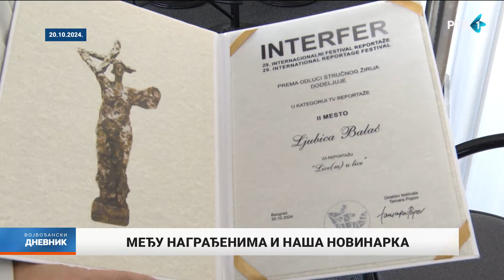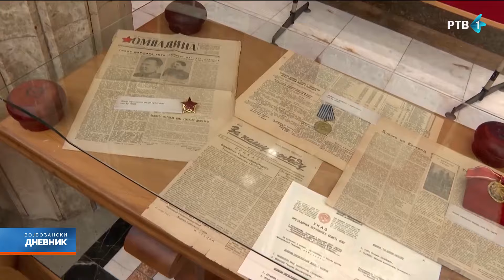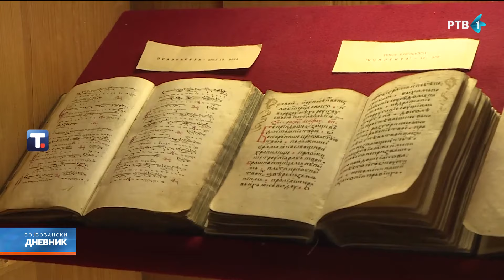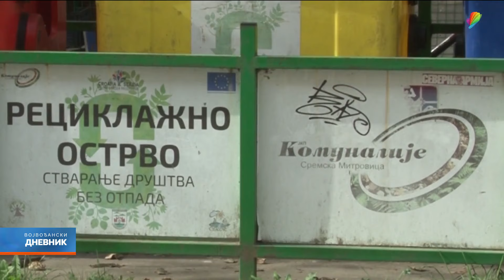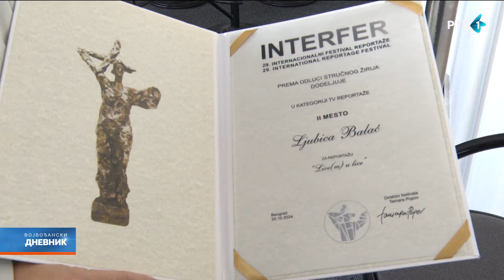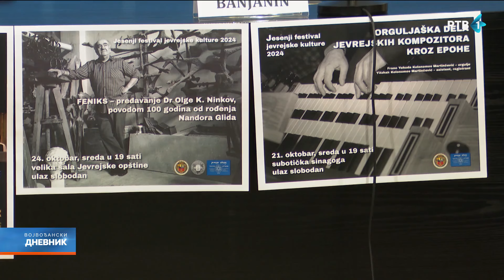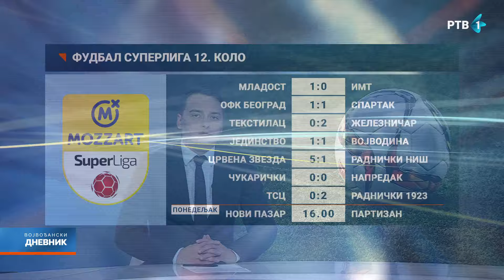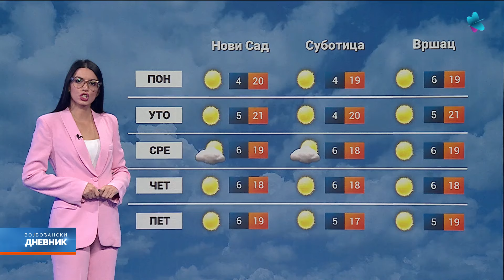Vojvođanski dnevnik 20.10.2024.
Pored naše centralne informativne emisije, Dnevnika u 17 sati, redakcija Informativnog programa priprema i realizuje "Vojvođanski dnevnik" čiji je termin emitovanja u 22 sata na Prvom kanalu Radio-televizije Vojvodine. U toj polusatnoj emisiji možete videti informativni sažetak dana na domaćoj i međunarodnoj sceni, a najviše prostora zauzimaju svakako aktuelne teme i zanimljivi događaji iz Vojvodine. Smatramo da nam je, kao javnom servisu Vojvodine, zadatak i obaveza da dešavanja u ovom regionu, preko našeg kanala, postanu dostupna širem gledalištu. Zahvaljujući dopisničkoj mreži, brzom reagovanju i saradnji sa institucijama, ali i građanima - našim gledaocima, plasiramo vesti, izveštaje i reportaže iz različitih oblasti – privrede, poljoprivrede, politike, kulture, sporta, međuetničkih odnosa, ljudskih prava i dr.